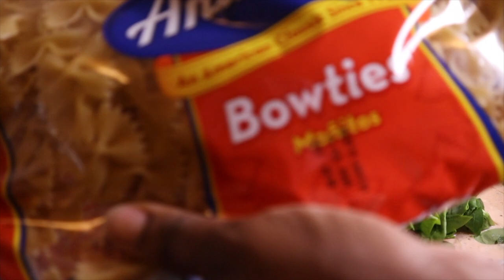I FINALLY LINKED W HER | I COOKED THE VIRAL SALMON PASTA RECIPE..